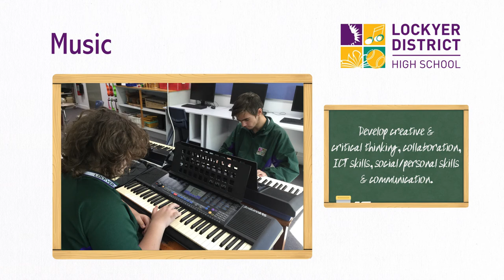MUS Music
Music is a GENERAL (academic) subject that fosters creative and expressive communication; transferrable 21st Century skills that are essential for many areas of employment.